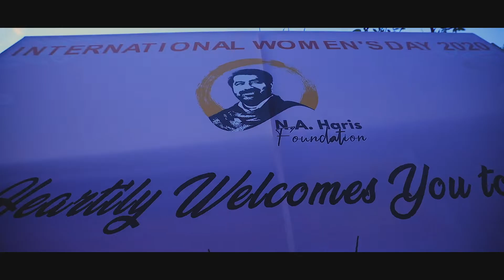Woman's Day Celebration | AJAYNOEL STUDIO